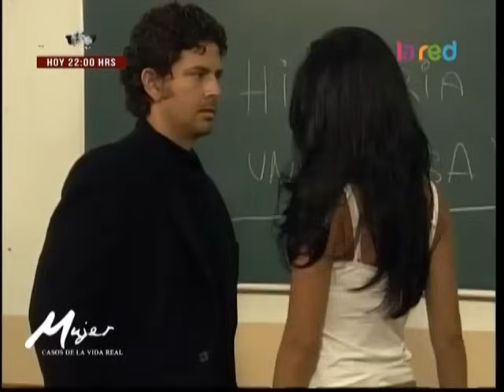Mujer Casos De La Vida Real - La Reina De La Prepa (2002)